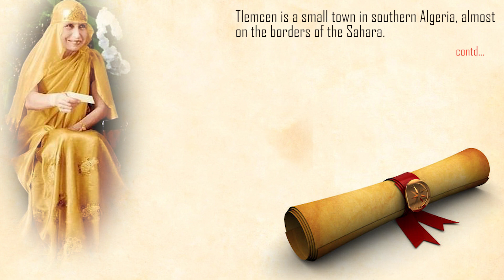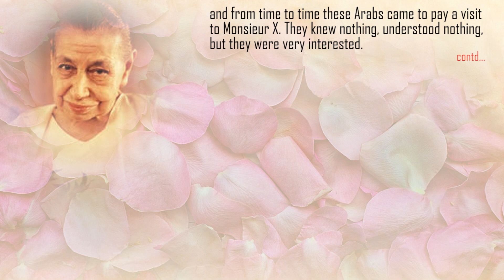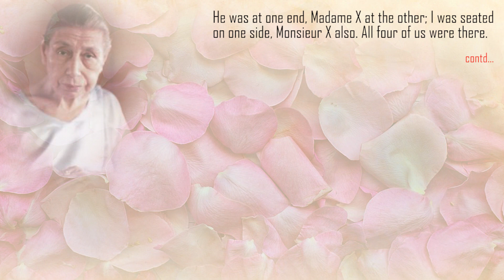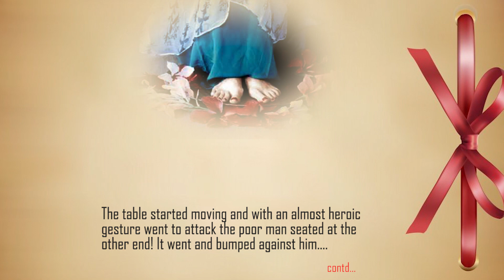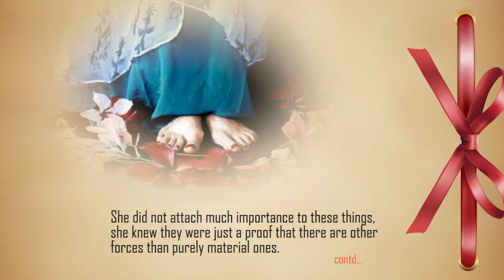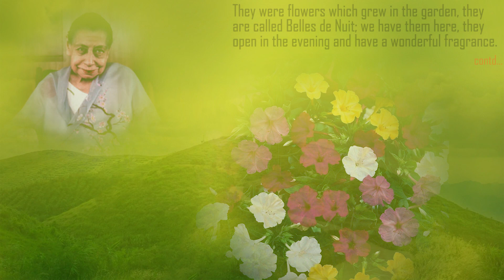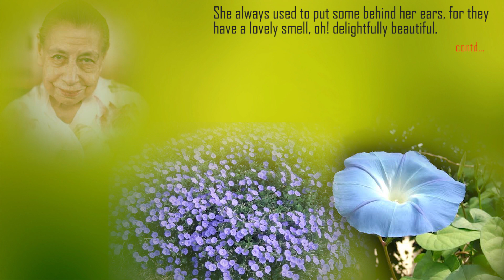Flowers - Part 12